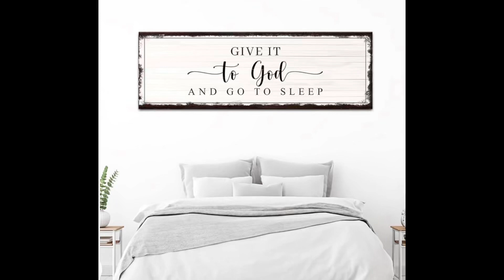IRS took my taxes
My intention is to bring hope to the viewer. Remember the scripture says in James 4:4 if you are a lover of the world you are a enemy of God. When we lose material things we must remember things can be replaced but let’s cherish family and friends and focu on loving each other. In Romans 13:8 the only debt we should have is to love. ❤️

$DoseSalon